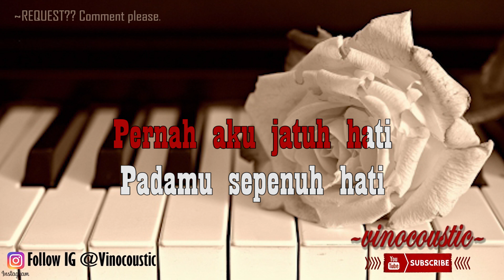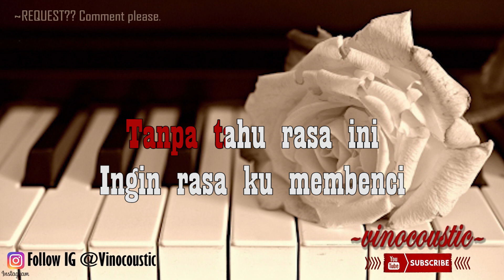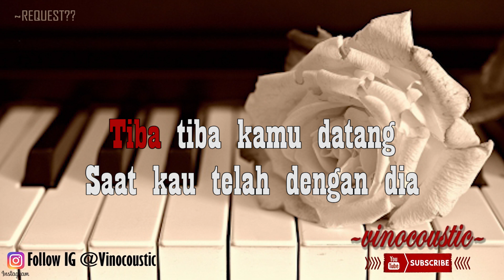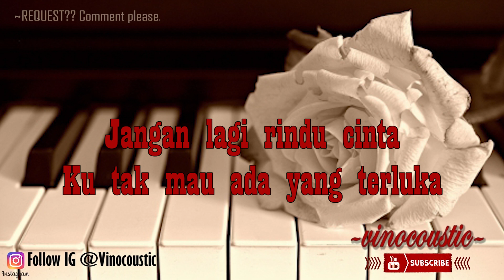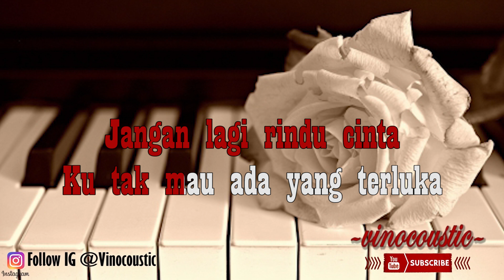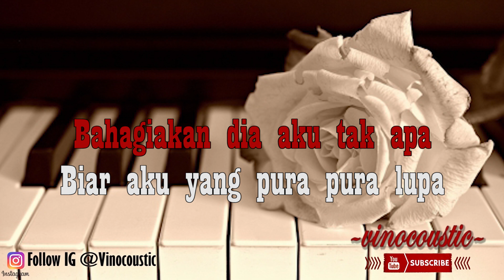Petrus Mahendra - Pura - Pura Lupa Karaoke Piano Versi Higher Keys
Petrus Mahendra - Pura - Pura Lupa versi Karaoke akustik ( accoustic ) dengan nada dasar D# ( Higher Keys )